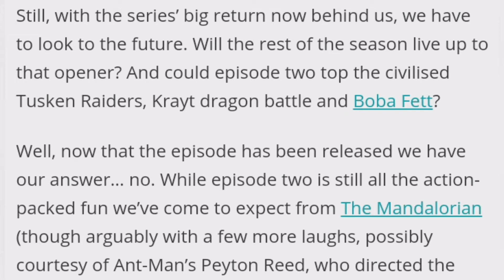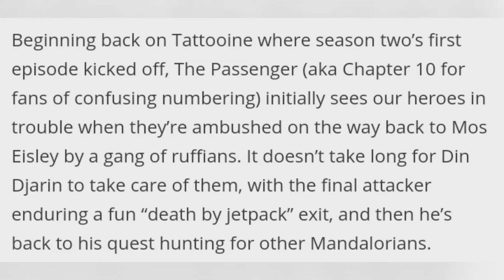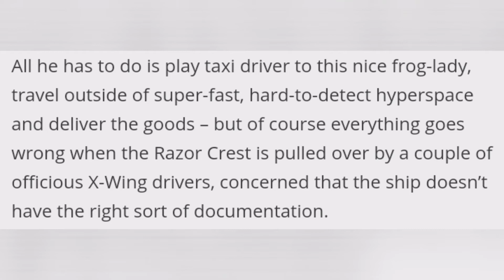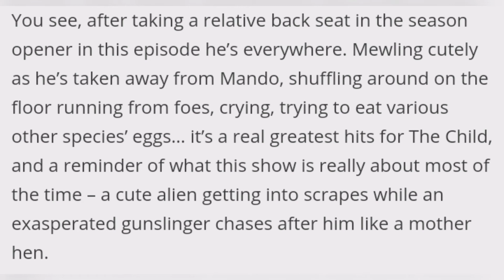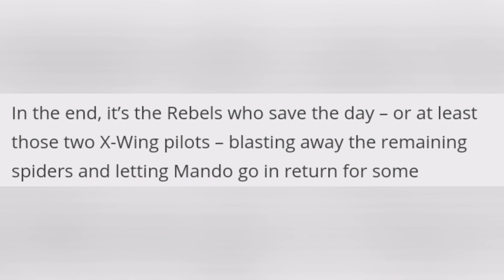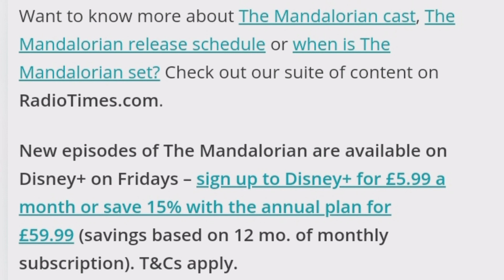The Mandalorian season 2 episode 2 review: A smaller story puts Baby Yoda centre stage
The Mandalorian season two blasted off in some style last week, with an Easter Egg and action-packed episode that also (apparently) ended with the series’ biggest cameo to date.
Still, with the series’ big return now behind us, we have to look to the future. Will the rest of the season live up to that opener? And could episode two top the civilised Tusken Raiders, Krayt dragon battle and Boba Fett?

Well, now that the episode has been released we have our answer… no. While episode two is still all the action-packed fun we’ve come to expect from The Mandalorian (though arguably with a few more laughs, possibly courtesy of Ant-Man’s Peyton Reed, who directed the episode) it’s definitely a smaller, more standalone story as Mando (Pedro Pascal) fights off deadly ice spiders with a precious cargo.

Still, for anyone just watching the series to see what Baby Yoda (aka the Child) will get up to it’s good news – because The Child really takes centre stage in this episode, albeit not always helpfully for his allies.

Beginning back on Tattooine where season two’s first episode kicked off, The Passenger (aka Chapter 10 for fans of confusing numbering) initially sees our heroes in trouble when they’re ambushed on the way back to Mos Eisley by a gang of ruffians. It doesn’t take long for Din Djarin to take care of them, with the final attacker enduring a fun “death by jetpack” exit, and then he’s back to his quest hunting for other Mandalorians.

Sadly, this doesn’t mean catching up with Temuera Morrison’s Boba Fett from the last episode. Instead, he takes a new job ferrying an alien mother and her unfertilised eggs to a neighbouring system, in return for information about a different collection of Mandalorians said to be hiding nearby.

All he has to do is play taxi driver to this nice frog-lady, travel outside of super-fast, hard-to-detect hyperspace and deliver the goods – but of course everything goes wrong when the Razor Crest is pulled over by a couple of officious X-Wing drivers, concerned that the ship doesn’t have the right sort of documentation.

One botched escape later, and the Mandalorian and his passengers are stuck in icy caves, apparently unable to escape. Bad enough – but then the mother of the eggs he’s transporting decides it’s time to enjoy a hot spring, The Child’s propensity for snatching at food like an infant in a viral video backfires and all three are overwhelmed by the sort of horrible alien spiders you’d meet in a licensed Star Wars videogame.
Again, after the heights of the first episode this all feels a little more basic storytelling-wise, but not every episode can be quite so packed full of big reveals and Easter Eggs, and this episode probably makes up for it for many by giving more screentime to Baby Yoda.

You see, after taking a relative back seat in the season opener in this episode he’s everywhere. Mewling cutely as he’s taken away from Mando, shuffling around on the floor running from foes, crying, trying to eat various other species’ eggs… it’s a real greatest hits for The Child, and a reminder of what this show is really about most of the time – a cute alien getting into scrapes while an exasperated gunslinger chases after him like a mother hen.

It’s also worth noting that technically, it feels like the puppetry and VFX time spent on Baby Yoda has been enhanced for this second run of episodes, with the diminutive green figure moving more expressively and, well, just more than ever before. Whether he’s furiously batting baby spiders off his head or exchanging a knowing look with his helmeted guardian, Baby Yoda feels more real, and we can only hope we’ll see even more sides of him as the series progresses.

In the end, it’s the Rebels who save the day – or at least those two X-Wing pilots – blasting away the remaining spiders and letting Mando go in return for some kindness he showed one of their colleagues in the last season.

Finally, he’s back on track to find the other Mandalorians, and through them can hopefully take The Child back to its own people. Though if we were him, we’d still be pretty loath to part with the little guy.

Want to know more about The Mandalorian cast, The Mandalorian release schedule or when is The Mandalorian set?